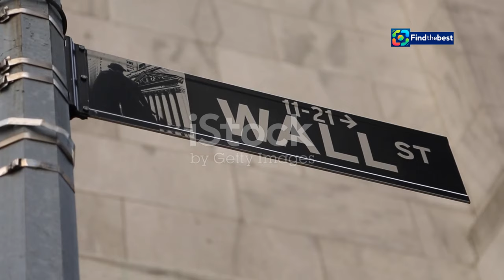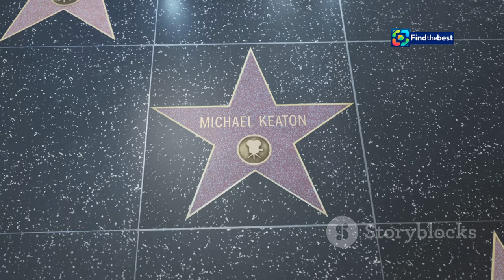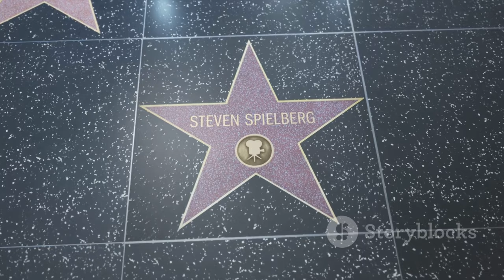Michael Douglas: Confessions at the Deauville Festival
OUTLINE:
00:00:00 A Love Affair with Deauville
00:02:27 The Streets of San Francisco and Beyond
00:04:24 A Deauville Romance
00:05:11 From Actor to Producer
00:06:01 Navigating Fame and Family
00:06:53 A Legacy of Advocacy
00:07:48 Hollywood's Evolution
00:08:38 Optimism in the Face of Challenges
00:09:28 An Enduring Legacy

 les confessions de Michael Douglas sur sa ...:https

**Category:**
Entertainment

**Description (Dutch - Belgium):**
🌟 In deze video delen we de exclusieve confessions van Michael Douglas tijdens het Festival de Deauville! 🎥✨ De legendarische acteur spreekt openhartig over zijn carrière, zijn dromen en zijn persoonlijke leven.

👀 Ontdek hoe hij zijn vrouw, Catherine Zeta-Jones, ontmoette in Deauville en zijn gedachten over de toekomst van de filmindustrie. 🎭 Michael, de zoon van Kurt Douglas, deelt zijn ervaringen en de verantwoordelijkheden die hij voelt als kunstenaar.

🗣️ "Ik heb veel geluk gehad in mijn carrière," zegt hij. Laat je inspireren door zijn verhaal en zijn optimisme voor de toekomst! 🌈

**Description (English):**
🌟 In this video, we share the exclusive confessions of Michael Douglas at the Deauville Festival! 🎥✨ The legendary actor speaks candidly about his career, dreams, and personal life.

👀 Discover how he met his wife, Catherine Zeta-Jones, in Deauville and his thoughts on the future of the film industry. 🎭 Michael, the son of Kurt Douglas, shares his experiences and the responsibilities he feels as an artist.

🗣️ "I’ve been very lucky in my career," he says. Get inspired by his story and his optimism for the future! 🌈